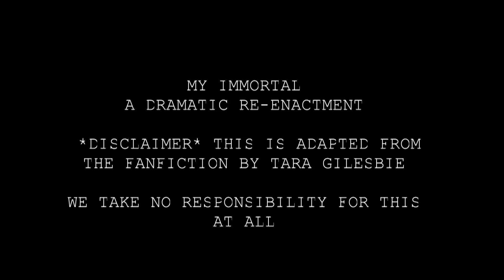My Immortal - The Dramatic Re-enactment - Ep.2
This is a dramatic re-enactment of the infamous Harry Potter fanfiction 'My Immortal' by Tara Gilesbie, which can be found
We claim no ownership over the characters or the content of the story.
On a personal note, please don't try to find sense within the storyline. Looking for sense in a place like this will probably break your spirit.

Featuring Olivia Cole and Lauren Evans.
Team Awesome 2013